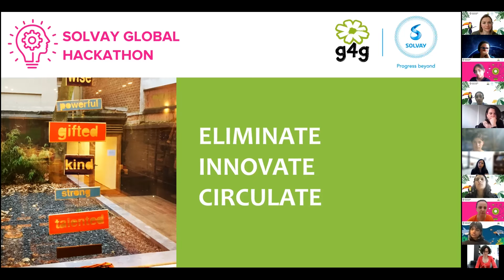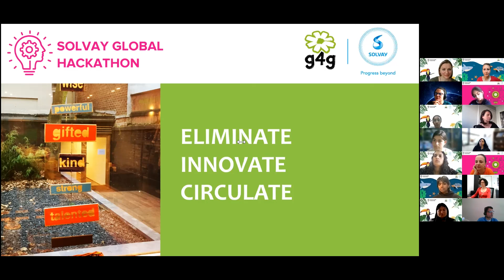Meet our STEM role models from day 1!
Meet our STEM role models for Solvay Global Hackathon day 1!

Solvay Global Hackathon was a week-long event organized by g4g & Solvay, where selected young female STEM leaders had a chance to engage with STEM experts during live virtual sessions as well as complete independent learning that links design-thinking with sustainability, I, E & D, and innovation.